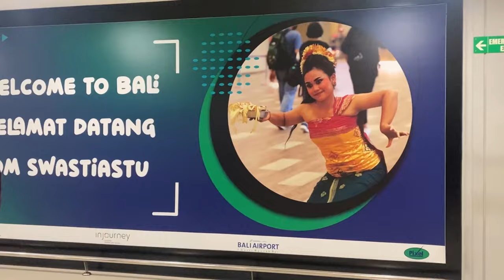Naik Pesawat Lagi! Happy Sekali Mau Liburan ke Bali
Kenny mau liburan ke Bali, bbrp hari sebelum berangkat udah ga sabar nanyain terus kapn ke balinya. Hari ini perjalanan menuju ke bandara smp naik pesawat dan mendarat Kenny minta di videoin buat kenang2an supaya sewaktu2 dia bisa lihat di TV🤭
Kenny selalu happy dan excited ketika baik pesawat dan dia juga super senang ketika makan makanan dr maskapai yang dinaikinnya. Bahkan rela ga makan di cafe bandara krn cm mau makan makanan dari pesawat. Padahal akhirnya dia ga kuat laper, jd ngabisin siomay dl 1/2 porsi😆